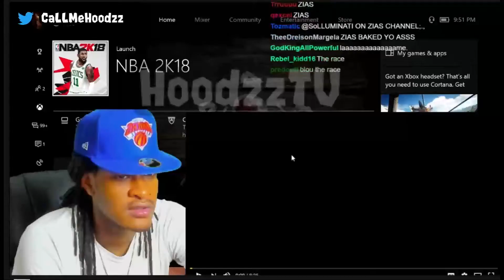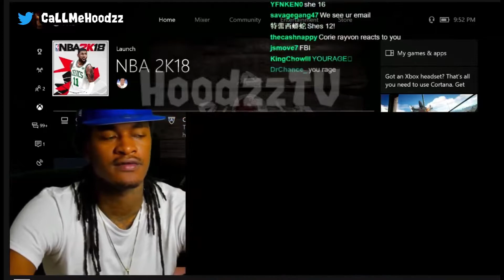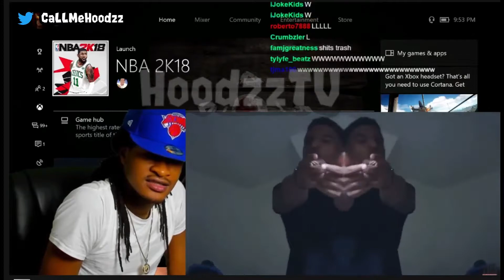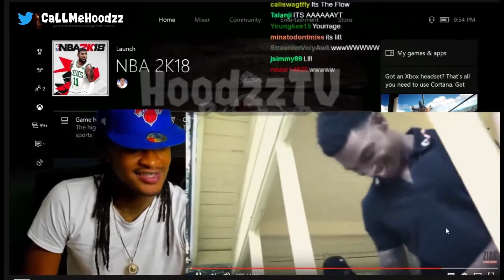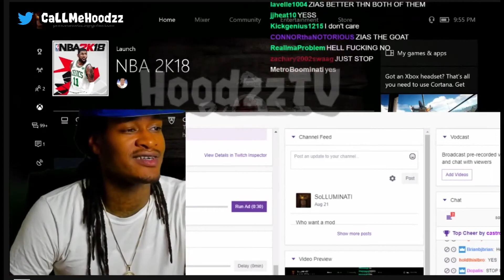B LOU takes a W - Solluminati reacts to B.LOU X - THE RACE (LOUMIX) !